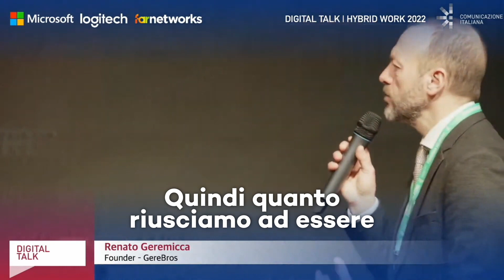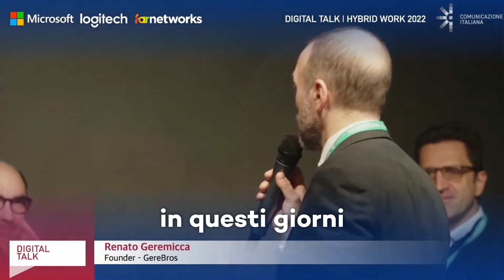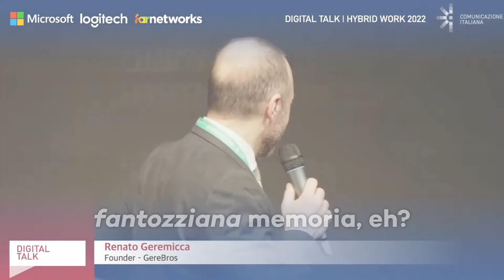17° DIGITAL TALK | Hybrid Work - "Il coinvolgimento nel Hybrid Work"